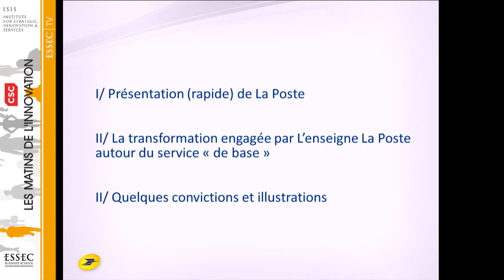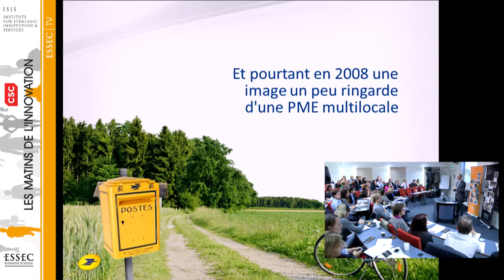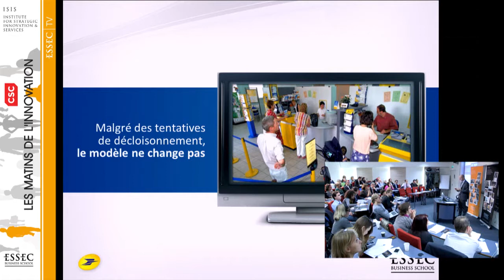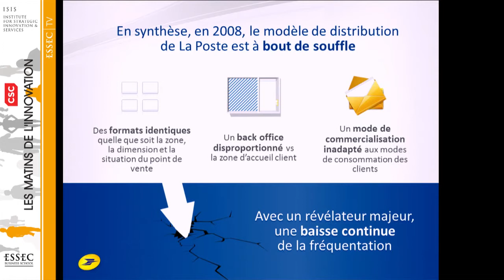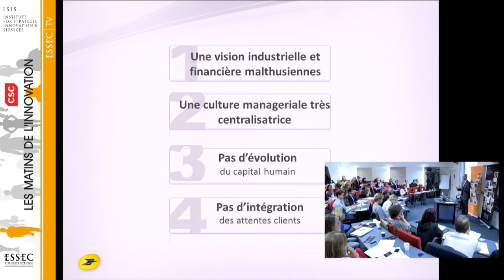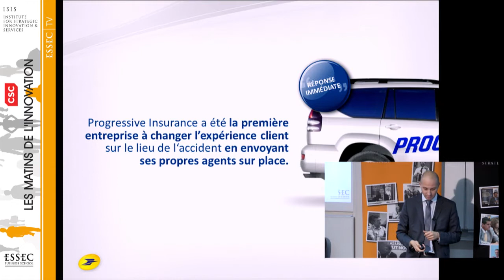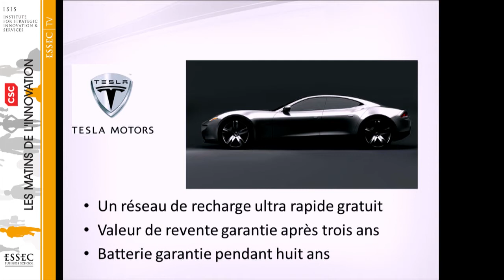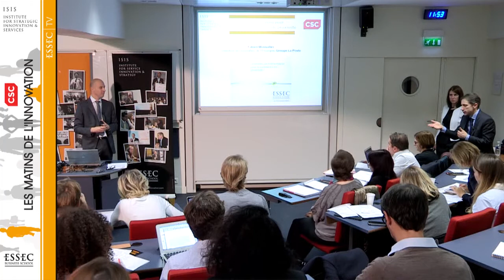Le service un enjeu majeur du commerce de proximité ? F.Monsallier, groupe La Poste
Le service un enjeu majeur du commerce de proximité? - Matins ISIS 12/11/13 - F.Monsallier  La Poste.

Matins de l'Innovation ESSEC-ISIS, 12 novembre 2013: "Le service, enjeu pour l'avenir du commerce de proximité".

La troisième intervention "Le service, un enjeu majeur pour le commerce de proximité?" était présentée par Fabien Monsallier, Directeur de l'Innovation de l'Enseigne, Groupe La Poste

Les Matins de l'innovation invitent des intervenants issus du monde de l'entreprise ou académiques à partager leurs expériences sur un sujet autour de l'innovation dans l'économie des services.